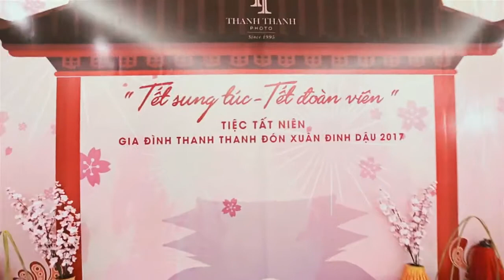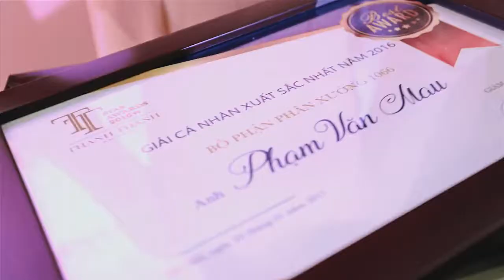[Sự kiện] Đêm Tiệc Tất Niên 2017 | THANH THANH PHOTO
Gia Đình Thanh Thanh Photo Đón Xuân Đinh Dậu 2017

Vào ngày 23/1/2017 (Tức 27 Tết Âm Lịch), đại gia đình Thanh Thanh Photo đã cùng nhau đòan tụ với nhau trong bữa tiệc tất niên và đón mừng năm mới 2017.
Đây là sự kiện thường niên diễn ra vào cuối năm để đại gia đình Thanh Thanh chúng tôi lại cùng nhau điểm lại những sự kiện của năm cũ, nâng ly vì những điều làm tốt, những thành công đáng tự hào và cả những việc làm vẫn còn thiếu xót. Hơn hết, đây chính là giây phút mà mọi người xích lại gần bên nhau, cùng nhau chung vui và gắn kết thêm tình đoàn kết.
Và năm nay, đêm tiệc của chúng ta càng sôi động hơn với 2 hoạt động mới và ý nghĩa. Đó là:
 Thanh Thanh Star Awards - Giải Thưởng Vinh Danh Các Cá Nhân & Tập Thể Xuất Sắc Của Năm
Đây là giải thưởng thường niên được trao để khích lệ và tuyên dương các tập thể, cá nhân có thành tíc xuất sắc và đóng góp hết sức mình trong công ty năm 2016. Sau nhiều ngày bầu cử và diễn ra hoạt động bình chọn tại công ty, Thanh Thanh Photo đã tìm ra được 7 đại diện xuất sắc nhất cho hạng mục giải thưởng này.
 Thanh Thanh's Got Talent - Cuộc Thi Tìm Kiếm Tài Năng Thanh Thanh Photo 2017
Dù là năm đầu tiên tổ chức, nhưng không một ai có thể phủ nhận sức nóng của cuộc thi Thanh Thanh's Got Talent với hơn 15 tiết mục đăng kí tham gia thi tài. Từ ngươi già, đến trẻ nhỏ, từ hát đến nhảy và cả độc tấu nhạc cụ dân tộc nữa. Tất cả đã làm nên một đêm thi sôi động, gay cấn và muôn màu muôn vẻ.
 Kết lại buổi tiệc và đến tận bây giờ, tất cả các đội ngũ nhân viên của Thanh Thanh Photo chúng tôi không quên những lời chỉ đạo của ban giám đốc về phương châm, giá trị đích thực của nghề " Làm ảnh". Hiểu được những giá trị đó, chúng tôi những người hàng ngày làm nên những bức ảnh đẹp cho đời sẽ càng hăng say , yêu công việc của mình hơn, để vào đêm tất niên năm sau, chúng tôi sẽ cùng kể cho nhau nghe về những thành công của năm cũ.
 Và bây giờ, hãy cùng Thanh Thanh Photo xem lại những khoảng khắc vui vẻ của buổi tiệc này nhé!
�|Thanh Thanh Photo - Digital Printing Service|�
✦ TRAO ẢNH ĐẸP - TRAO TRỌN NIỀM TIN ✦
�Add: số 6-8 Nguyễn Cao, Hai Bà Trưng, Hà Nộ